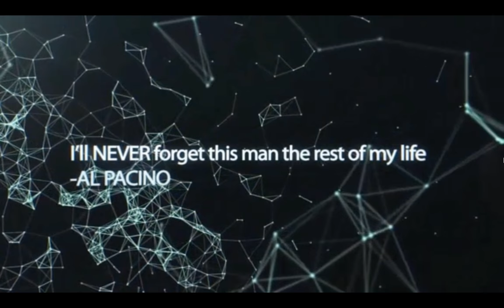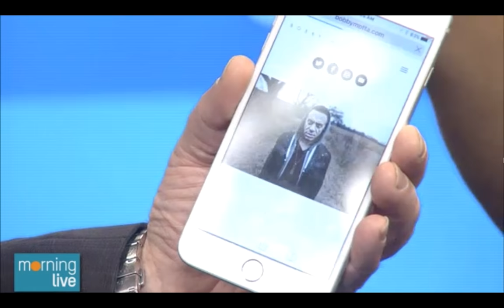CHCH - Bobby Motta